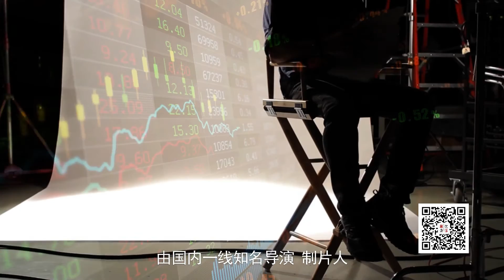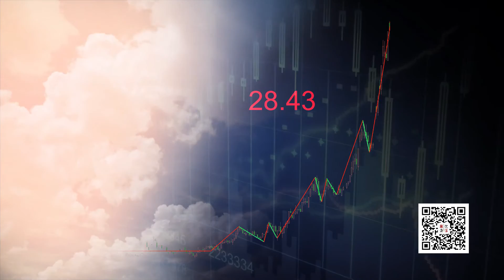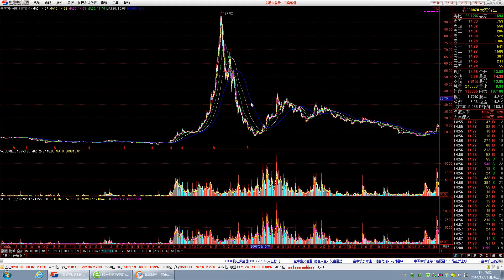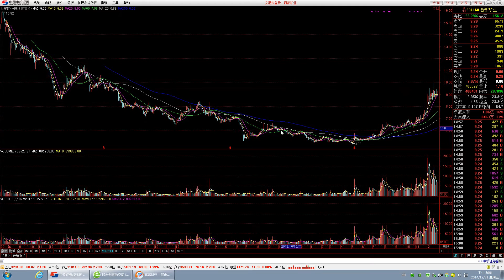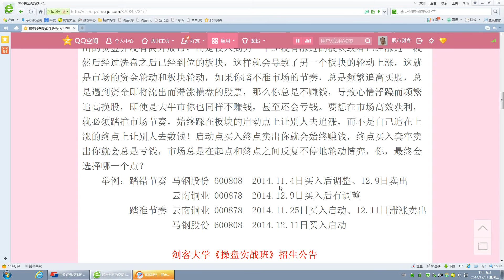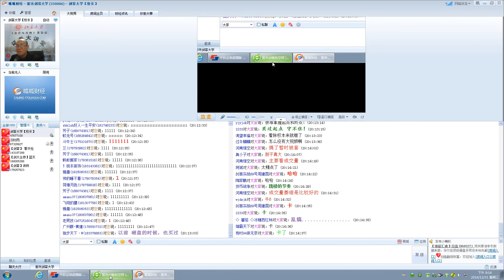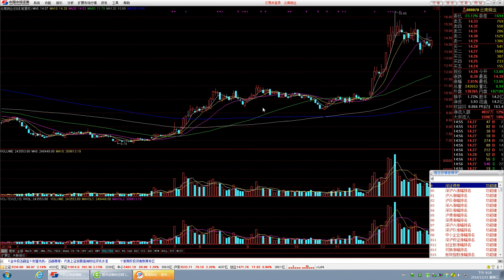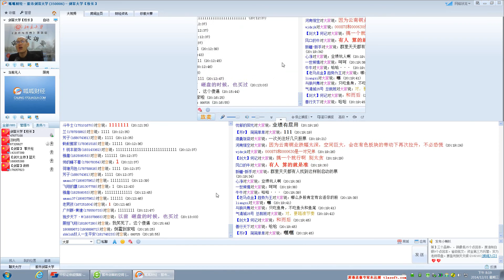297股海沉浮电影 黄华柒 奇迹创造奇迹 让庄家裸奔 股市不相信眼泪 股市剑客 告全国新股民书之三 ——零和博弈